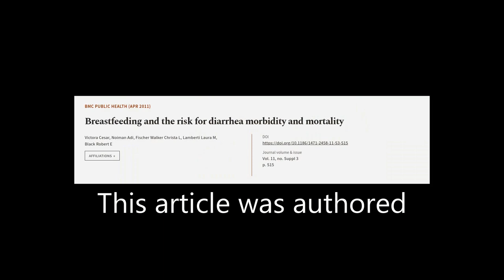Breastfeeding and the risk for diarrhea morbidity and mortality | RTCL.TV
### Keywords ###

### Article Attribution ###
Title: Breastfeeding and the risk for diarrhea morbidity and mortality
Authors: Victora Cesar, Noiman Adi, Fischer Walker Christa L, Lamberti Laura M ,and Black Robert E
Publisher: BMC
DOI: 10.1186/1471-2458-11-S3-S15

### Video Timestamps ###
0:00:00 - Summary
0:00:58 - Title
0:01:04 - Tail
0:01:08 - End